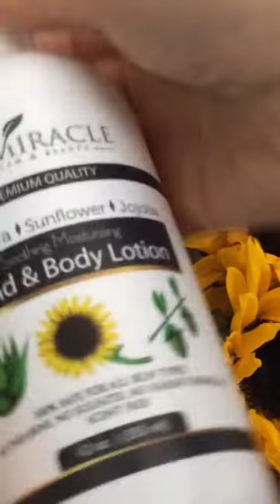Primiracle Natural Hand and Body Lotion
Despite the careful use of daily sunscreen and moisturizers on my face, I have comparatively neglected my hands and body skin.  In my quest to make up for lost skin care time, I found there are several choices when it comes to moisturizing the skin, but a surprising lack of products that are both natural and effective in skin repair and hydration, especially for sensitive skin. Since the skin is such a large organ, I want to be careful about what chemicals I unnecessarily use on my skin in the form of body washes and body lotions.

APPLICATION AND USE

It is a light to medium consistency, I use about a half-dollar size dollop for legs and arms, and another about the same size for torso and shoulders. I use it post-shower and let it soak for a bit while I towel off my hair and prep it for styling. I re-apply to my hands during the day and elbows as needed. I also use it at night on my hands, and my legs since summer has begun, and I want my skin smooth, flake-free and hydrated.

I love that this is unscented, that is a big perk for me since my skin is sensitive and my office is fragrance-free.  And when I say unscented, I mean you smell nothing, there is no chemical scent to mask in this lotion.  When I do wear scent, I prefer to use it deliberately instead of getting it from an all-over lotion. Being unscented allows for me to add a bit of scent whether perfume or scented oils, to this lotion directly, which is much more versatile and useful to me.

RESULTS
I found that after using the lotion for about a week, that I didn't have to use it daily since it softened some dry and rough patches such as my knees, elbows, feet, and hands. So if I am in a rush after my shower, I can skip a day. Like many people, I wash my hands several times a day and use Hand Sanitizers, and with most hand creams, I must re-apply multiple times a day. But this lotion kept my hands soft all day with only once or twice a day use. I am especially pleased to find a quality hand lotion that lasts through the day.

I received this product in exchange for my unbiased review, and I was compensated for my time and effort. However, my experience with the product and the opinions expressed in this review are 100% mine.